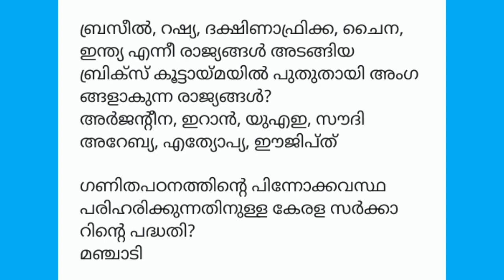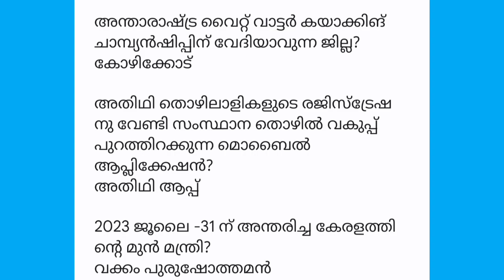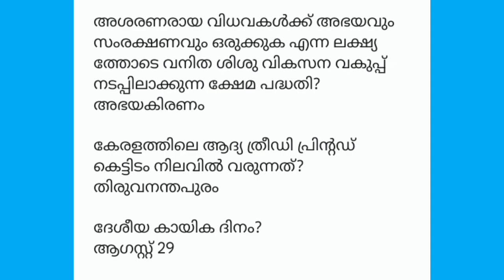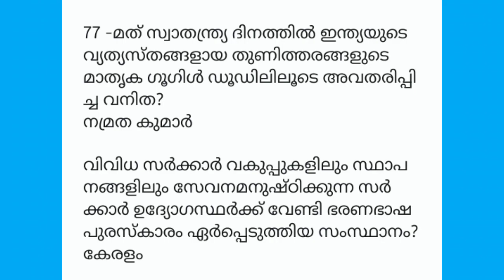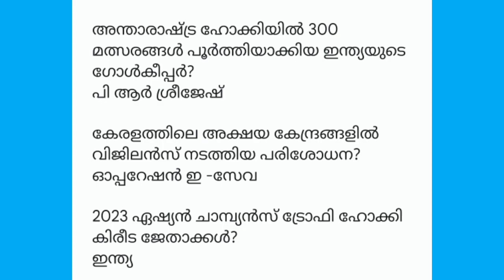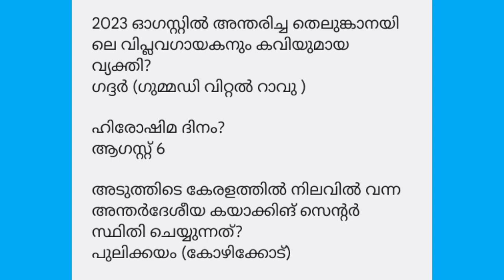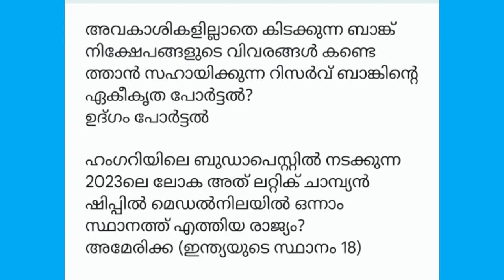Monthly Current Affairs August 2023 for Kerala PSC Exams | 2023 ആഗസ്റ്റ്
Monthly Current Affairs August 2023 for Kerala PSC Exams | Current Affairs 2023 | 2023 ആഗസ്റ്റ് മാസത്തിലെ ആനുകാലിക വിവരങ്ങൾ | GK Malayalam